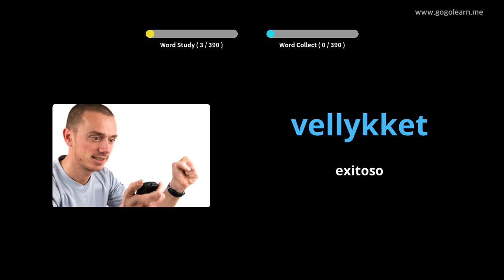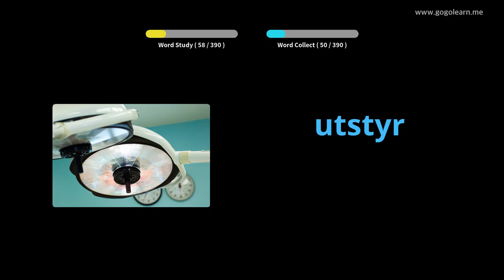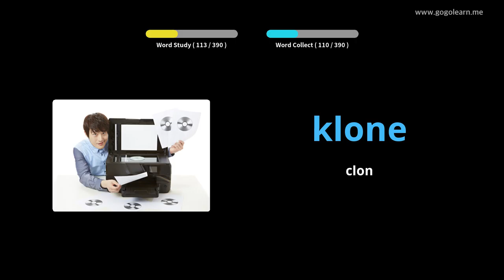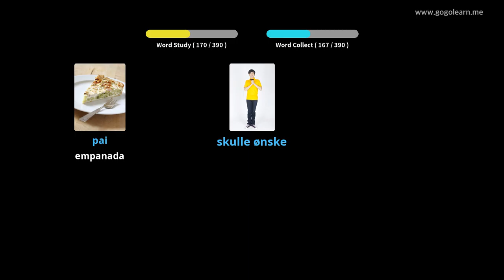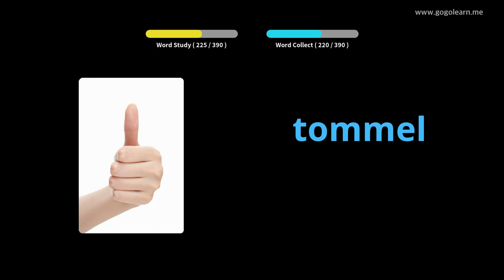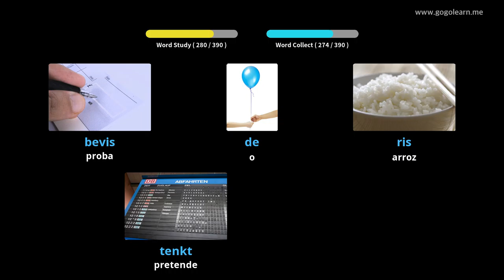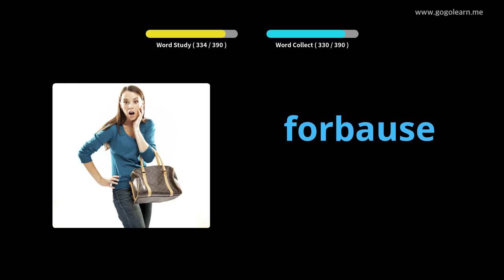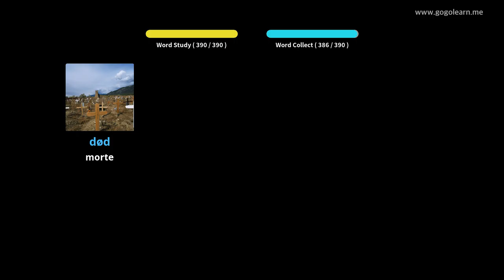Escola de vocabulario noruegués 3 | Golearn